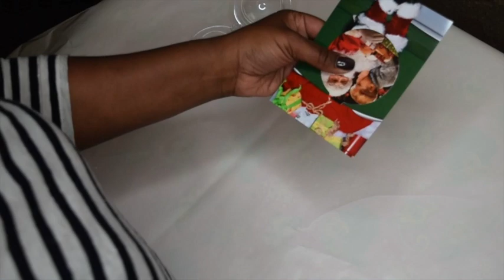Easy and Cheap DIY Christmas Ornament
Jazz up your Christmas tree this year with a cheap, easy and fun DIY making your own personalized ornament!
The holidays are here and it’s time to decorate that tree for the joyous time of the year. This season can be expensive so why not find a way to make your tree personalized and save some money at the same time!! Let’s make your traditional decorations extra special this year.

What’s your favorite Christmas tradition that you’d like to DIY?

Plastic Ornament, Elmers glue and sponge brush came from Joann Fabric
Christmas photo printed at CVS'
Epsom salt bought at Walmart

Make sure to 'LIKE' if you enjoyed this video!